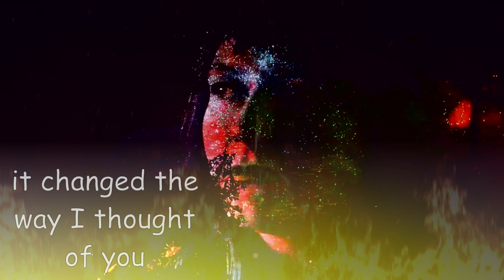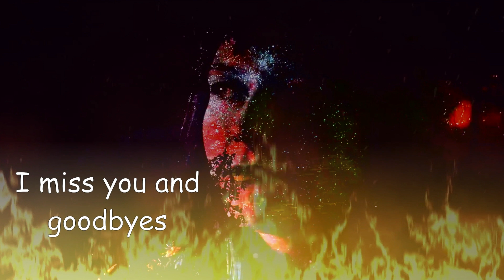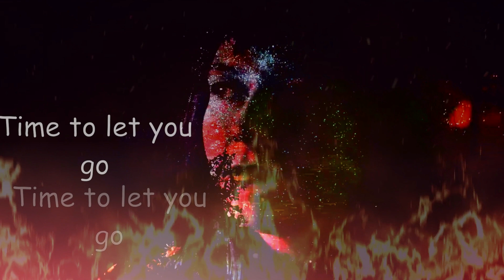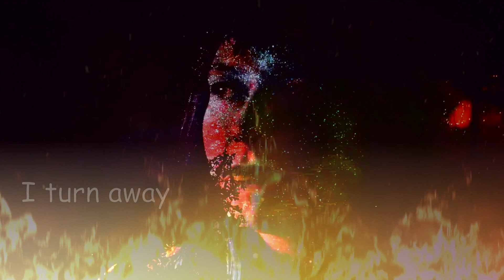Lilli K. Engelhardt - Passion (Official Lyric Video)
Written by Dirk Scheuber
Produced  by Tonstudio Löwenklang Hannover